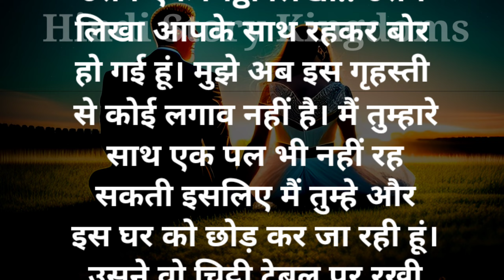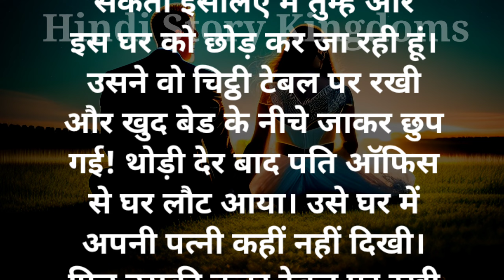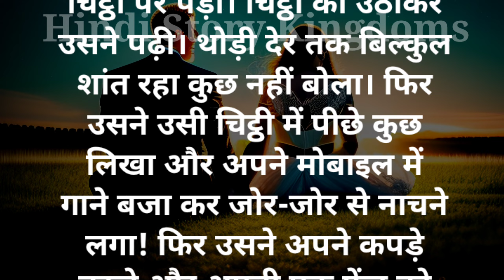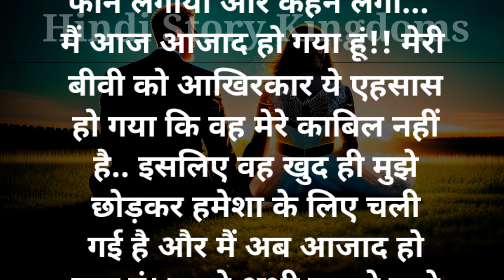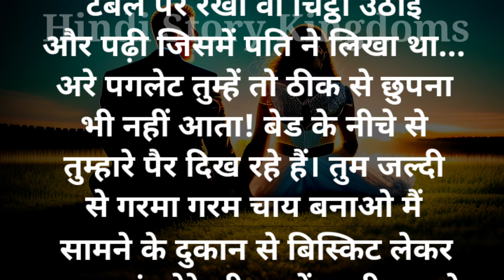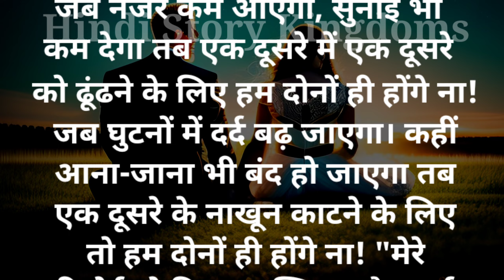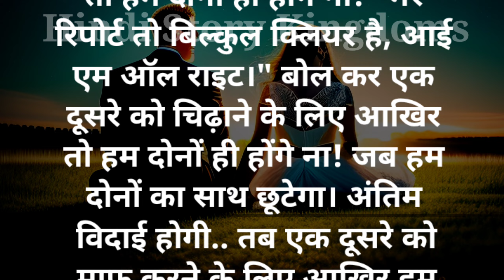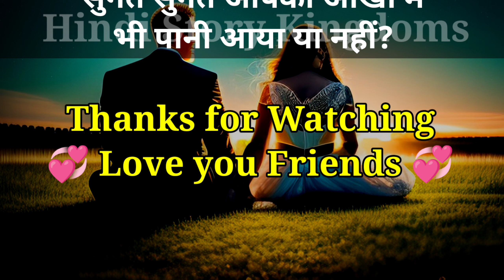Hum Dono | Emotional Story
Hum Dono | Emotional Story || @Hindistorykingdoms

नमस्कार मेरे प्रिय दोस्तों आपको यह कहानी कैसी लगी कमेंट बॉक्स में अपनी राय जरुर दें।

❤️❤️❤️❤️❤️❤️❤️❤️❤️❤️❤️❤️❤️❤️❤️❤️❤️❤️❤️❤️❤️❤️❤️❤️❤️❤️❤️❤️❤️❤️❤️❤️❤️❤️❤️❤️❤️❤️❤️❤️❤️❤️❤️❤️❤️I❤️❤️❤️❤️❤️❤️❤️❤️❤️❤️❤️❤️❤️❤️❤️❤️❤️❤️❤️❤️❤️❤️❤️❤️❤️❤️❤️❤️❤️❤️❤️❤️❤️❤️❤️❤️❤️❤️❤️❤️❤️❤️❤️❤️❤️❤️❤️❤️❤️❤️❤️❤️❤️❤️❤️❤️❤️❤️❤️❤️❤️❤️❤️❤️❤️❤️❤️❤️❤️❤️❤️❤️❤️❤️❤️❤️❤️❤️❤️❤️❤️❤️❤️❤️❤️❤️❤️❤️❤️❤️❤️❤️❤️LOVE❤️❤️❤️❤️❤️❤️❤️❤️❤️❤️❤️❤️❤️❤️❤️❤️❤️❤️❤️❤️❤️❤️❤️❤️❤️❤️❤️❤️❤️❤️❤️❤️❤️❤️❤️❤️❤️❤️❤️❤️❤️❤️❤️❤️❤️❤️❤️❤️❤️❤️❤️❤️❤️❤️❤️❤️❤️❤️❤️❤️❤️❤️❤️❤️❤️❤️❤️❤️❤️❤️❤️❤️❤️❤️❤️❤️❤️❤️❤️❤️❤️❤️❤️❤️❤️❤️❤️❤️❤️❤️❤️❤️❤️❤️❤️FRENDS❤️❤️❤️❤️❤️❤️❤️❤️❤️❤️❤️❤️❤️❤️❤️❤️❤️❤️❤️❤️❤️❤️❤️❤️❤️❤️❤️❤️❤️❤️❤️❤️❤️❤️❤️❤️❤️❤️❤️❤️❤️❤️❤️❤️❤️❤️❤️❤️❤️❤️❤️❤️❤️❤️❤️❤️❤️❤️❤️❤️❤️❤️❤️❤️❤️❤️❤️❤️❤️❤️❤️❤️❤️❤️❤️❤️❤️❤️❤️❤️❤️❤️❤️❤️❤️❤️❤️❤️❤️❤️❤️❤️❤️❤️❤️❤️❤️❤️❤️❤️❤️❤️❤️